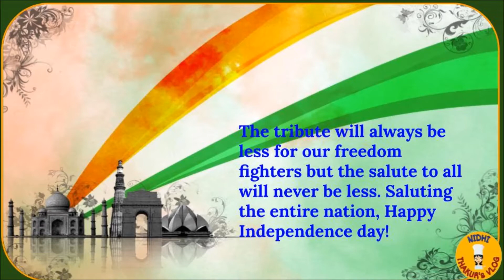स्वतंत्रता दिवस की हार्दिक शुभकामनाएं !! Bharat Mata ki Jai ! 15 August 75th Happy Independence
स्वतंत्रता दिवस की हार्दिक शुभकामनाएं !! Bharat Mata ki Jai ! 15 August 75th Happy IndependenceHappy Independence Day-Jai Hind !
Indian army, Vande mataram, Jan gan man,. Vande mataram WhatsApp status
75th independence day
independence day date
independence day essay
independence day of india  Jai Hind !
independence day
15th August Whatsapp Status 2021 | 75th Independence Day Whatsapp Status | Independence Day Status-New Patriotic Status
Independence Day 15 August Special| Independence Day whatsapp Status|new WhatsApp status video 15 August , special status video independence day , special status video 15 August , 15 August , independence day , 15 August song status |
happy independence day message | happy independence day wishes in english | 15 AUGUST 2021WISHES
15 august status,
15 august status 2021,
15 august status video,
15th august 2021 whatsapp status,
स्वतंत्रता दिवस
75th independence day whatsapp status 2021 | 15August 2021 Happy independence Day Status 2021 स्वतंत्रता दिवस, स्वतंत्रता दिवस 2021 व्हाट्सएप स्टेटस ,स्वतंत्रता दिवस व्हाट्सएप स्टेटस,15 august whatsapp status, 15 august whatsapp status 2021, independence day 2021 status